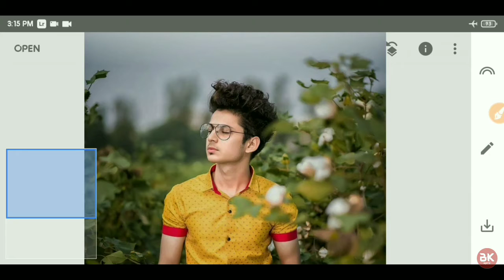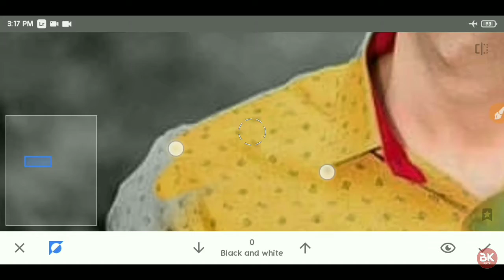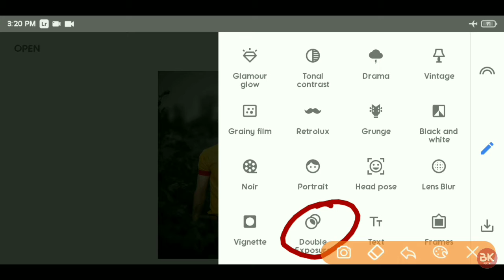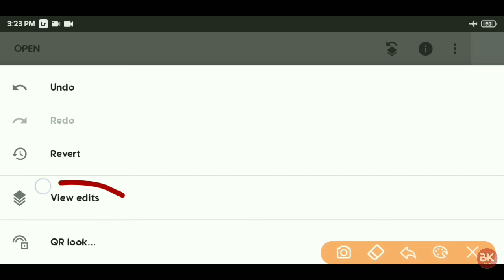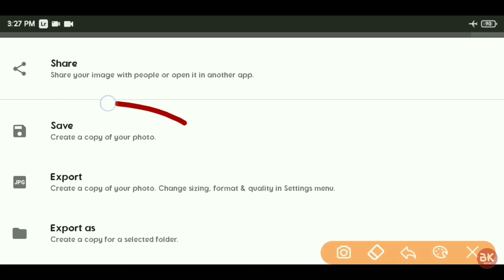Snapseed New Viral Blue Color Photo Editing 2021 | Snapseed New Tips Background Change Editing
▶( Music Credit )